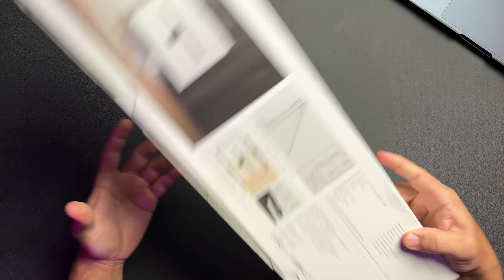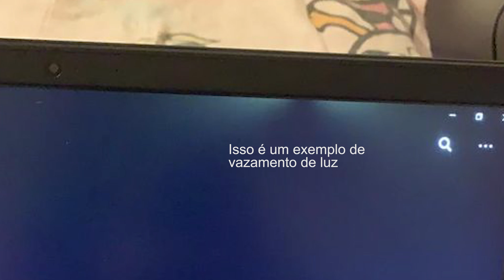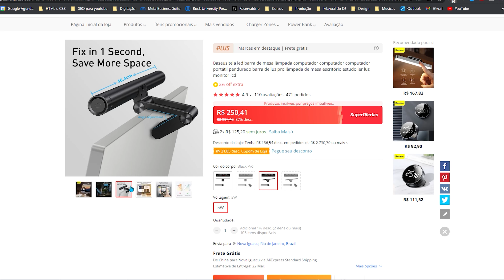NÃO COMPRE essa luminária de monitor antes de ver esse vídeo!!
Galera essa luminária de monitor da Baseus é um ótimo acessório, PORÉM, tenham cuidado com essa questão que eu aponto no vídeo porque pode acabar saindo muito caro no final das contas. Vou deixar aqui o link de outras screenbars como essa e vocês decidam qual acessório é melhor pro setup de vocês.

- Luminária igual a do video:

Luminária com clamp regulável:

Não achei a versão com imã, se alguem achar deixa ai nos comentários que eu fixo aqui!!